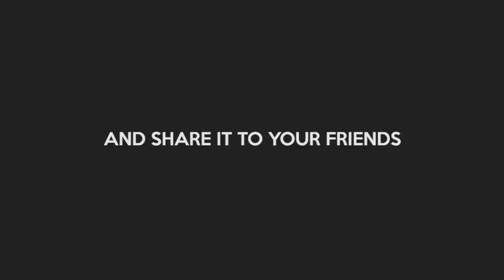Rohman and I sing Listen by Beyonce (short version)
so we recorded this kareoke in Whatsapp. and I save the voice messenge and combined it using Premiere Pro. I know its just a 1 min cover but if people like it then we will do the full version.